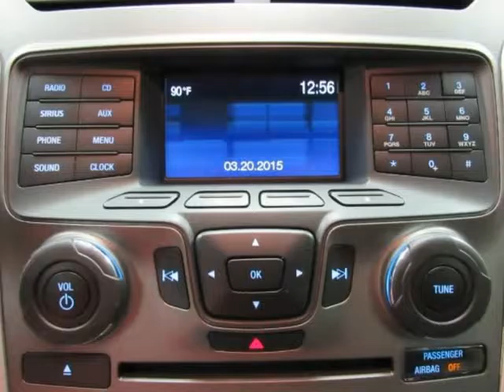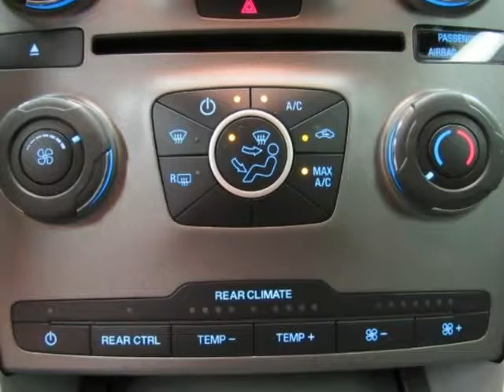2014 FORD EXPLORER XLT White Used SUV For Sale Farmersville TX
2014 FORD EXPLORER XLT White Used SUV For Sale Farmersville TX.
Hoyte Dodge RAM Chrysler Jeep is proud to offer Farmersville TX this used 2014 Ford Explorer FWD 4 Door XLT  3.5L 6-Cylinder SMPI DOHC.

2300 N. HWY 75